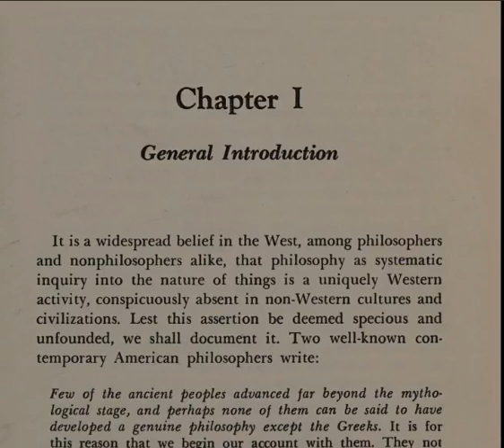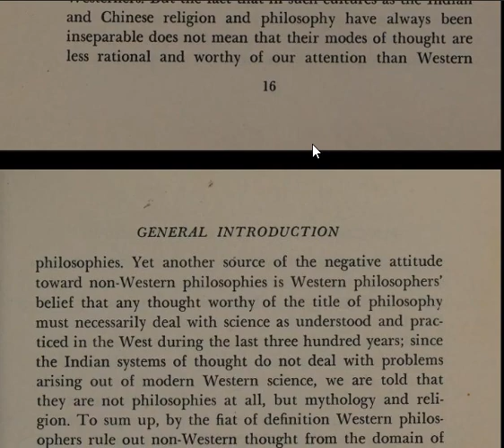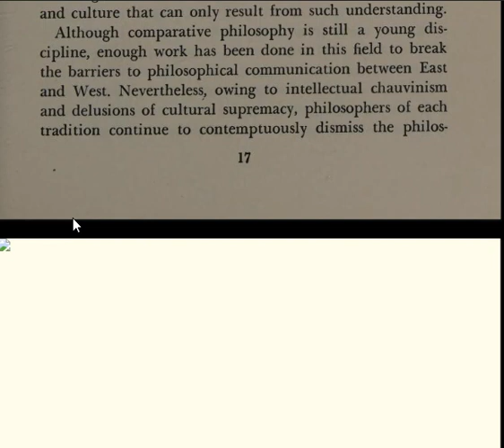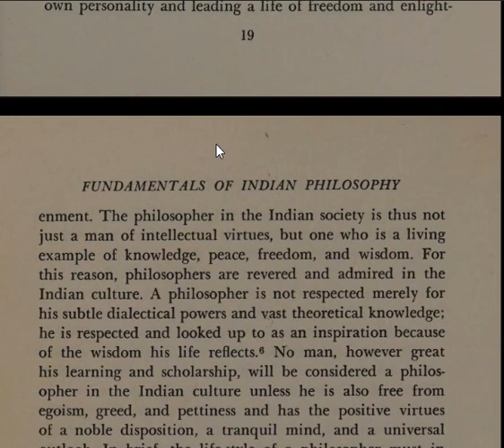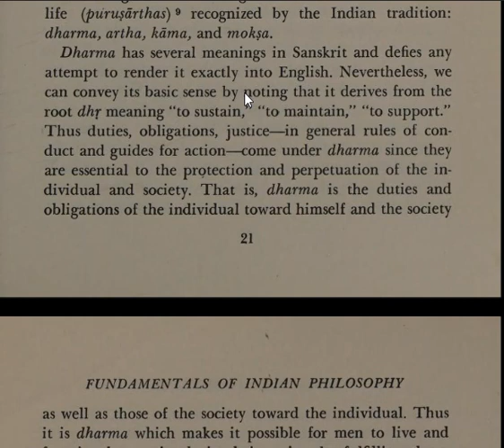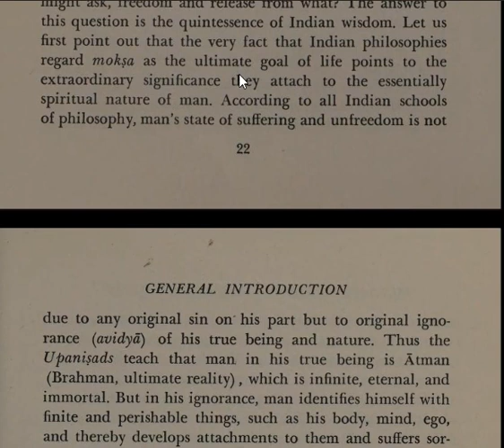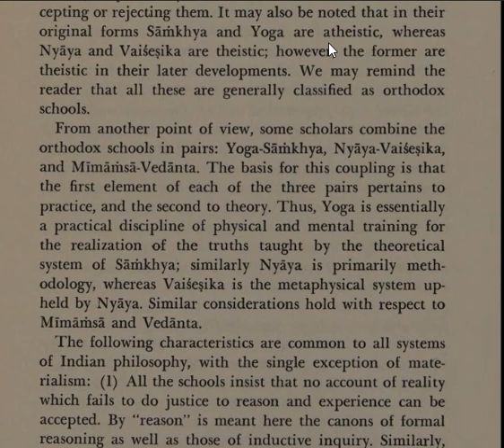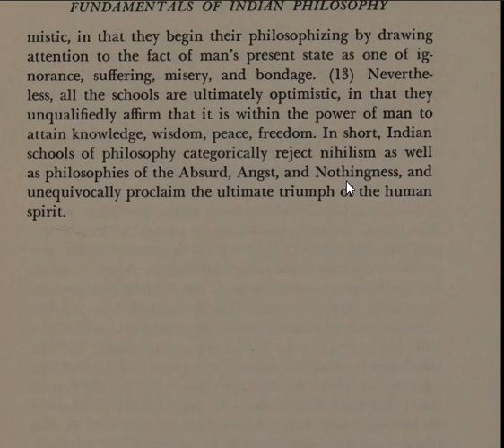Ramakrishna Puligandla-General Intro/Fundamentals Indian Philosophy/Unit1/Sem1/Intro toPhilosophy/DU